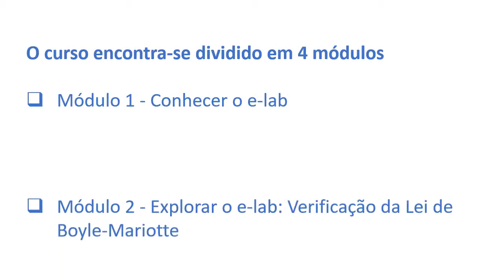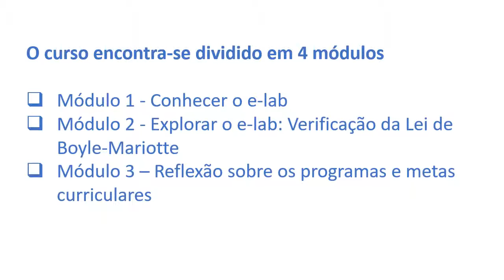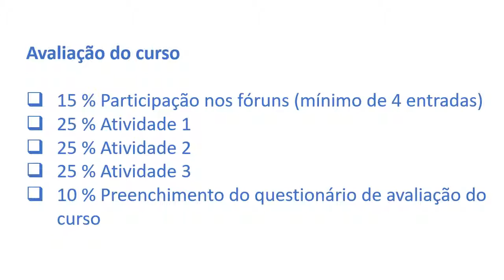Introdução ao curso e-lab para professores de Física e Química (1ª edição)